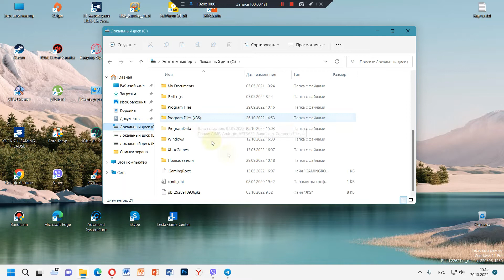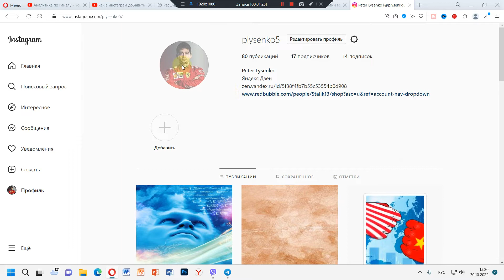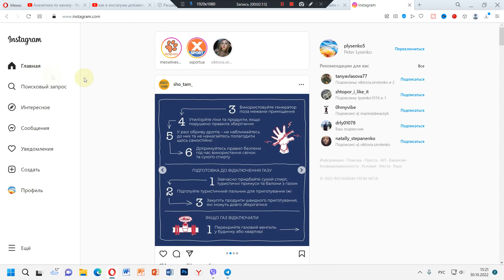Как поменять аватарку в инстаграме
Нажмите значок или на свое фото профиля в правом нижнем углу экрана, чтобы перейти в свой профиль. Нажмите Редактировать профиль. Нажмите Изменить фото профиля, а затем выберите, откуда нужно загрузить фото. После внесения изменений нажмите Готово.